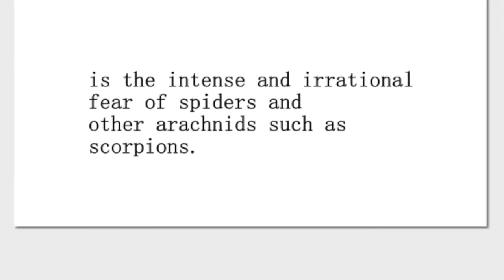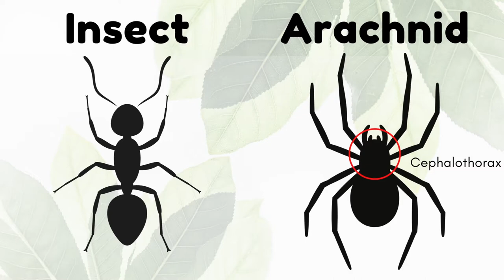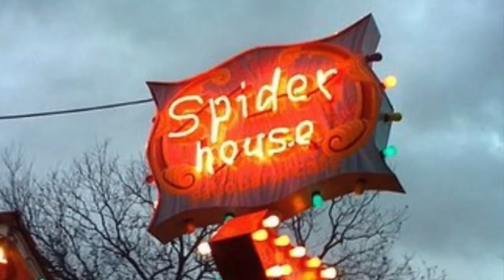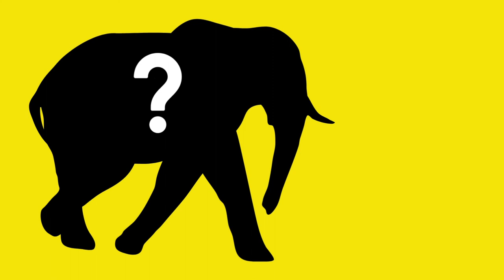SPECTACULAR Parachute Spider Facts | Joro Spiders can FLY? | Laf Pack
The parachute spider otherwise known as the Joro Spider has traveled from Japan and may be in America's backyard very soon. Find out all you need to know about these new invaders.

Have you ever wondered:
How big is a joro spider?
What do joro spiders eat?
Are joro spiders poisonous?
Are parachute spiders venomous?
How long do they live?
What do joro spiders look like?
What color is their web?
Can joro spiders fly?
How big is the female joro spider?
Why are they called "joro" spiders?
Where do joro spiders live?
Why are they heroes?
Can joro spiders bite people?
Does a joro spider bite hurt?
How does a parachute spider fly?
What eats joro spiders?
Are they in America?
How many babies does a joro spider have?
Are joro spiders friendly?

Find out all this and more by hitting that play button.

Chapters:

00:00 - Cold open

00:19 - Intro

01:52 - Why is it called the Joro spider

02:24 - What is arachnophobia

02:40 - Size of average spider

03:08 - Whats the difference between insects and spiders

04:05 - FEATURE FACTS

04:10 - How big is a joro spider

04:42 - What does a joro spider look like

05:08 - How long does a joro spider live

05:17 - Why are they called parachute spiders

05:45 - What color is a joro spiders web

06:12 - How do joro spiders fly

07:30 - Where do joro spiders live

07:48 - How did the joro spider get to America

08:40 - TRINITY'S CRAZY FACT

08:56 - How many eggs do joro spiders lay

09:39 - Are joro spiders aggressive

10:08 - Are joro spiders venomous

11:37 - Can joro spiders bite you

11:55 - What do joro spiders eat

12:08 - What eats joro spiders

12:41 - KIRO'S JOKE CORNER

13:33 - Final thoughts

14:44 - End credits

15:48 - NEXT TIME ON LAF PACK

16:06 - Bloopers!